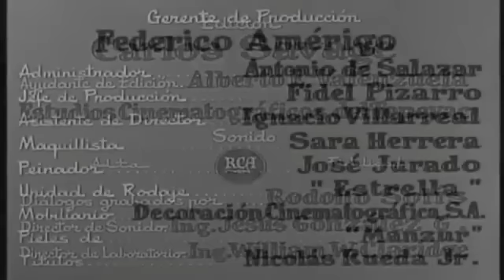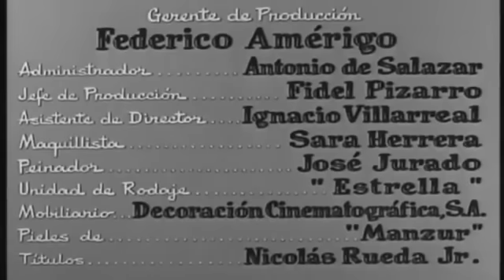Yo quiero ser hombre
Al morir, un hombre deja su fortuna a su sobrina con la condición de que se case con un primo parrandero que no conoce.
Fecha de estreno: 1949 (México)
Director: René Cardona
Música compuesta por: Rosalío Ramírez
Historia de: Luis Alcoriza, Janet Alcoriza
Guion: Luis Alcoriza, Janet Alcoriza